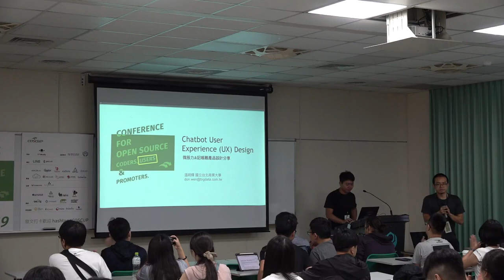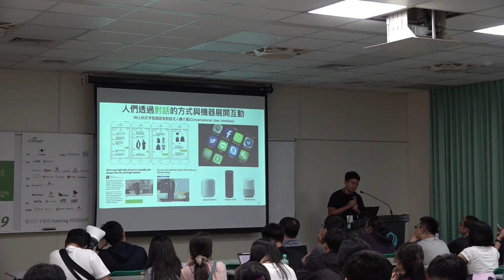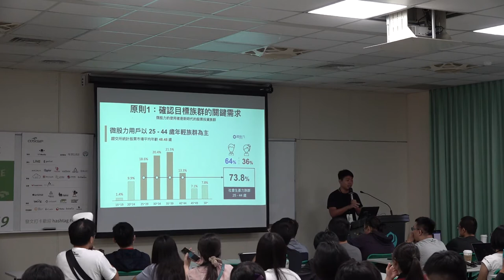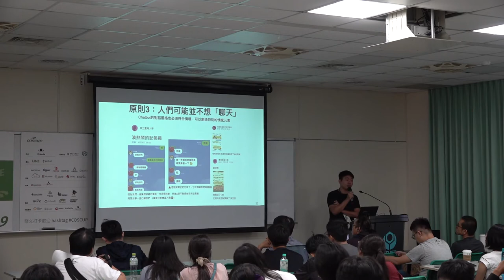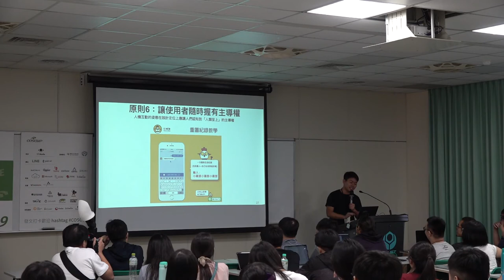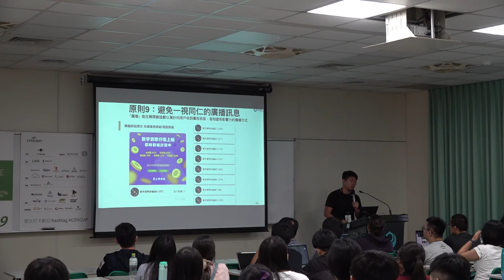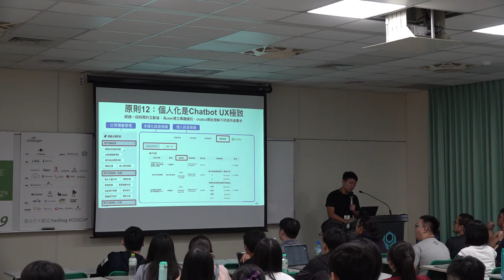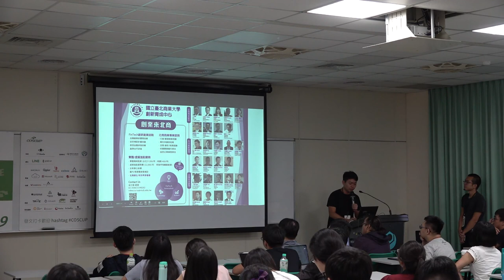[COSCUP 2019] TR309 Day2 Chatbot UX Design - 微股力&記帳雞產品設計分享